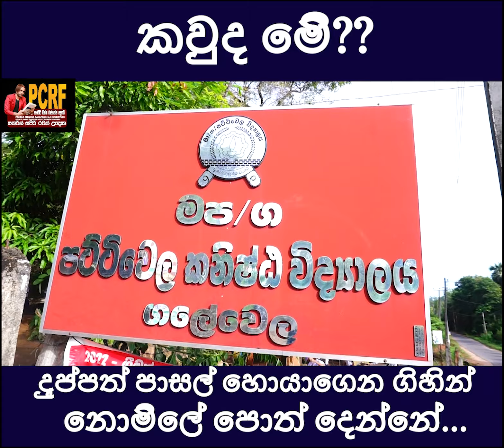කවුද මේ..??? දුප්පත් පාසල් හොයාගෙන ගිහින් නොමිලේ පොත් බෙදන්නේ..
Love of Jesus  Christian Family Church
West line Building,
Chilaw  Road,
Marawila.